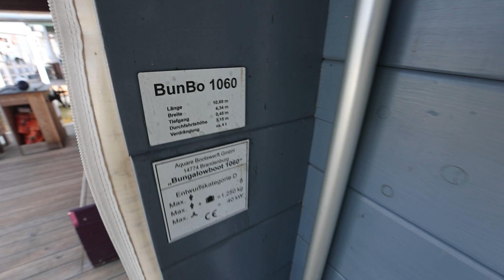BunBo 1060 | Bootsbesichtigung Bungalowboot für 6 Pers.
Das charmante Hausboot BunBo 1060 umfasst eine Grundfläche von 10,70 Meter x 4,34 Meter und einem Tiefgang von nur 45 Zentimetern. Basierend auf der beliebten Baureihe 1000 bietet das Bungalowboot 60 cm mehr Länge und Platz für bis zu 6 Personen (4+2).

Einen sicheren Hafen für einen Tripp mit Motoryacht und Hausboot findest Du
Jetzt bestellen!

Der Wohnraum ist im praktischen Ferienhausstil gehalten mit Esstisch, Schlafsofa und Küchenzeile. Zwei spiegelgleiche Achterkabinen mit je einem großen Bett für zwei Personen (2 m x 1,60 m). Das Badezimmer beinhaltet eine Dusche und ein Marine-WC. Ausgestattet mit einem 15 PS Honda Außenbord-Motor leistet das Boot eine Marschgeschwindigkeit von 7-9 km/h und verbraucht dabei etwa 2,5 l pro Betriebsstunde. Der Tank fasst 12 l wobei 2 weitere Kanister zu je 20 Liter sich an Bord befinden. Der Steuerstand ist auf der 13 Quadratmeter großen Terrasse positioniert, auf der sich auch eine Feuerschale und eine Hängematte für gemütliche Abende an Deck befinden. Das Navigieren am Steuerstand wird durch Rückspiegel und eine Rückfahrkamera erleichtert. Zum Ankern nutzt das BunBo einen praktischen Ankerpfahl mit dem das Boot quasi fixiert wird.

Das führerscheinfreie BunBo 1060 liegt aktuell im Königs Wusterhausener Stadtteil Zernsdorf. Von hier aus können die Gewässer südlich von Berlin bis zum Scharmützelsee erkundet werden oder man bewegt sich nördlich bis zur Berliner Oberbaumbrücke erkundet werden. Das Hausboot wird von der Aquare Charter GmbH vermietet.

Weitere Infos zum Urlaub auf dem Hausboot findest Du und im Magazin Seenland deutschlandweit überall wo es Zeitschriften gibt.

00:01:32 Außenborder 15 PS
00:03:25 Steuerstand
00:07:01 Achterkabinen
00:09:02 Schlafsofa im Salon
00:10:03 Badezimmer mit Dusche

Transparenzhinweis:
Das vorgestellte Boot wurde dem Hausbootprofi für die Besichtigung kostenfrei durch das Charterunternehmen zur Verfügung gestellt. Eine redaktionelle Einflussnahme oder finanzielle Zuwendung durch das Charterunternehmen erfolgt nicht. Die Vorstellung des Bootes dient ausschließlich der Information und gibt die persönliche Meinung des Hausbootprofis wieder.